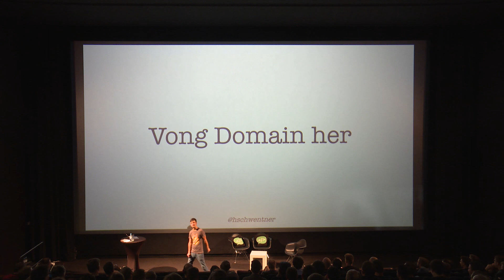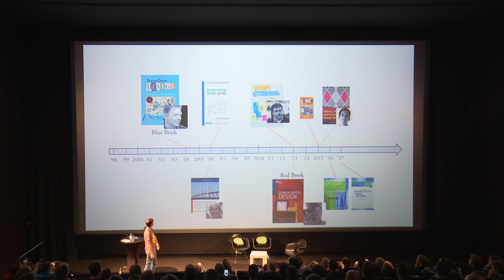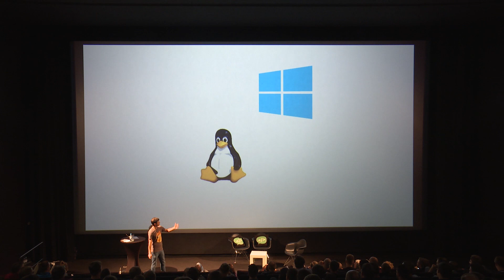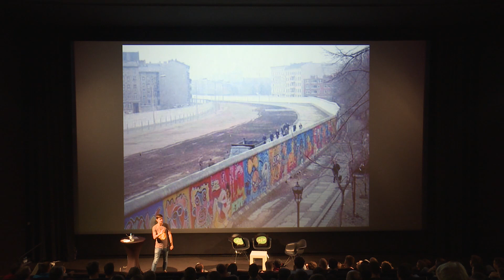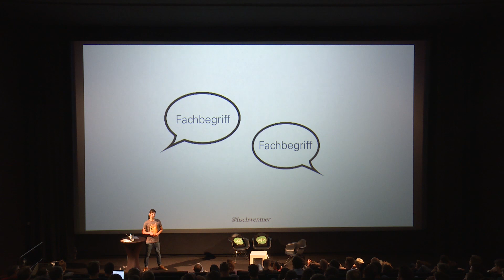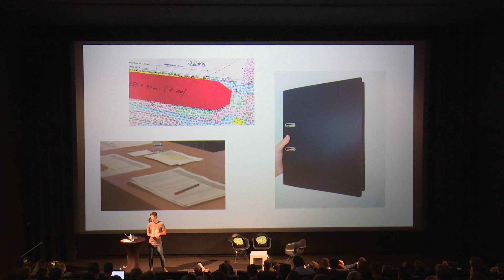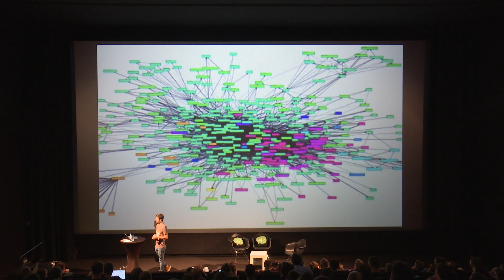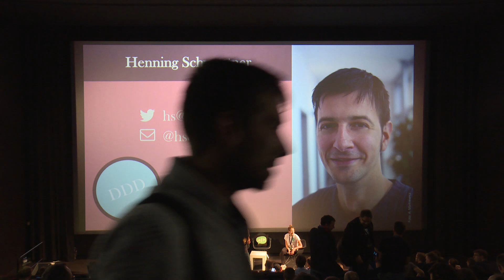code.talks 2017 - It's all about the domain, honey - Fachliche Architektur mit DDD (H. Schwentner)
It's all about the domain, honey – Fachliche Architektur mit DDD
Speaker: Henning Schwentner (Softwarearchitekt @ WPS – Workplace Solutions)
Track: Architecture